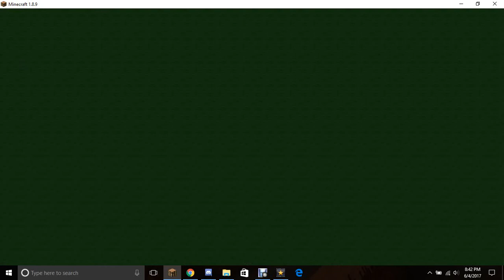Skywars #1: 1 win victory, 4 loses :D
im such a god at this game :)